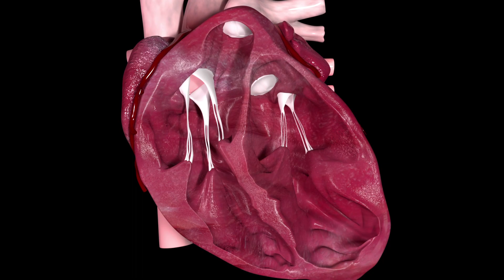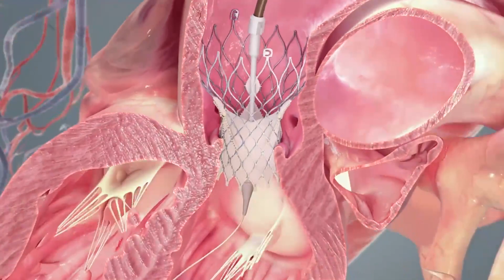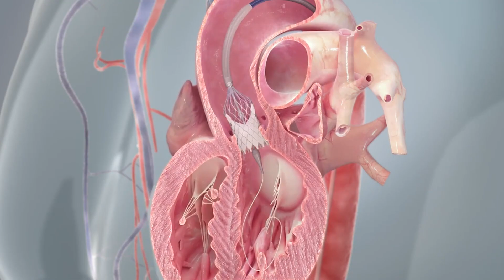'"CUIDANDO TU CORAZON"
Cuidando tu Corazón” programa especial con Normando Valentín desde el Trigésimo Congreso de Cardiología de la Sociedad Puertorriqueña de Cardiología es traído a ustedes por continuación Medtronic… Líder  en tecnología para el cuidado de la salud.
La estenosis aórtica severa provoca que su corazón trabaje más fuerte para bombear sangre a través de todo su cuerpo. ¿Cómo se diagnostica? y ¿Cuál es su  tratamiento?   Conversamos con el  DR. Héctor Martínez - Cardiólogo Intervencional